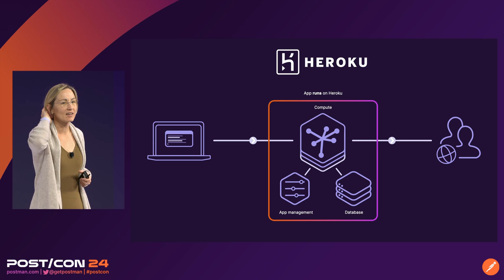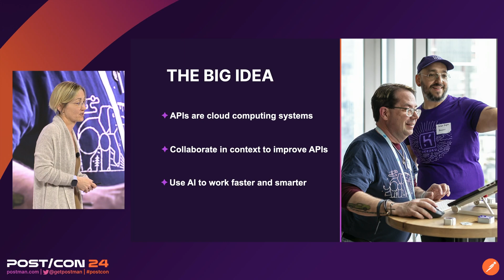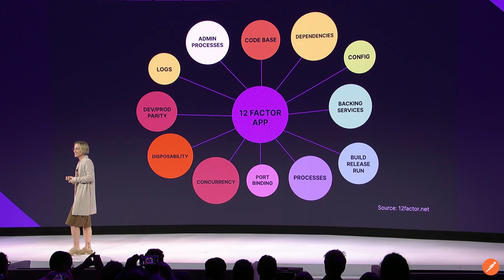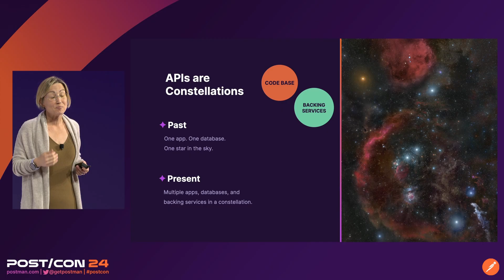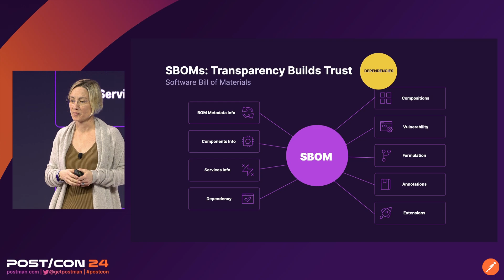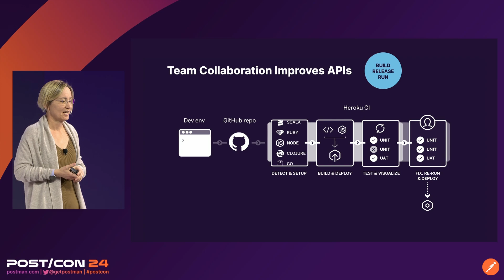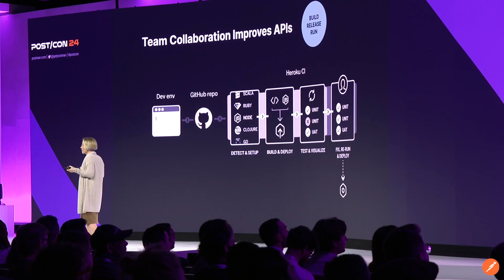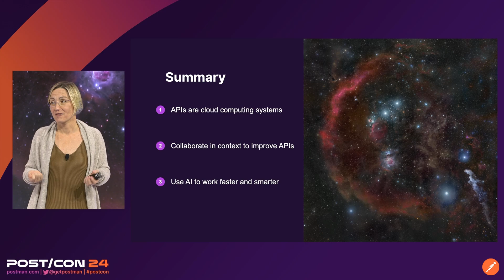API Development Collaboration at Scale - Challenge and Solutions | POST/CON 2024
POST/CON 2024
API Development and Collaboration at Scale

Keynote

Join Gail Frederick, CTO of Heroku, as she shares her insights on developing secure APIs that scale using advances in cloud computing, how to collaborate in context with users and systems, and why AI changes everything.

with:
Gail Frederick, CTO/SVP Heroku, Salesforce